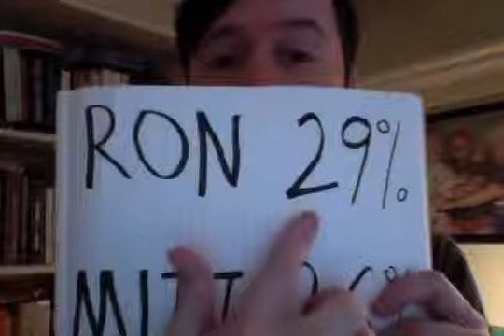Ron Paul Wins U.S. Virgin Islands Caucus